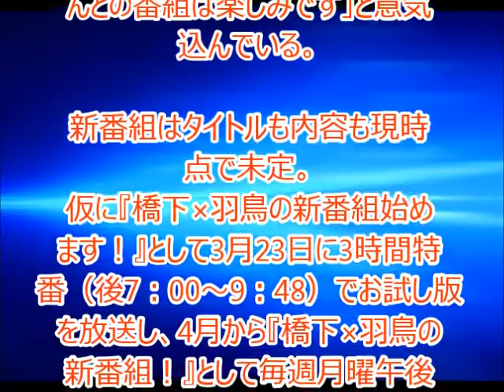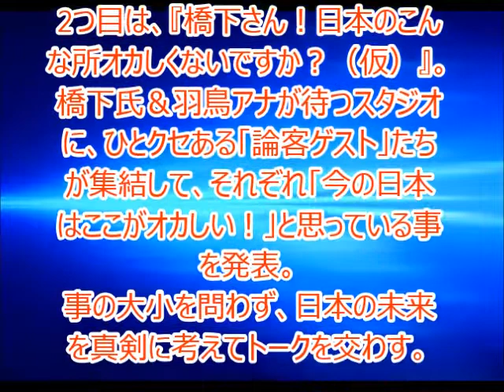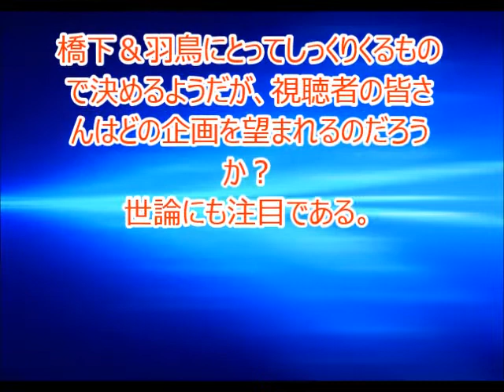橋本徹、４月から羽鳥慎一とレギュラー番組に登場か！？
仮に『橋下×羽鳥の新番組始めます！』として3月23日に3時間特番（後7：00～9：48）でお試し版を放送し、4月から『橋下×羽鳥の新番組！』として毎週月曜午後11時15分のバラエティー枠でレギュラー放送をするという。